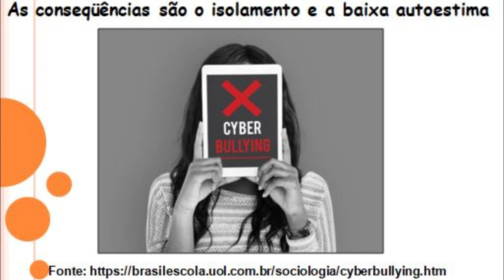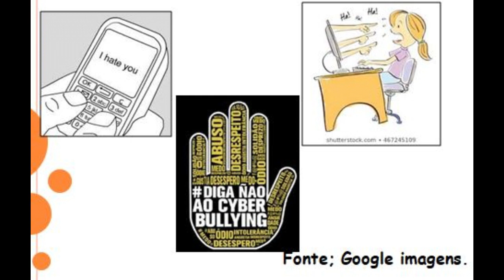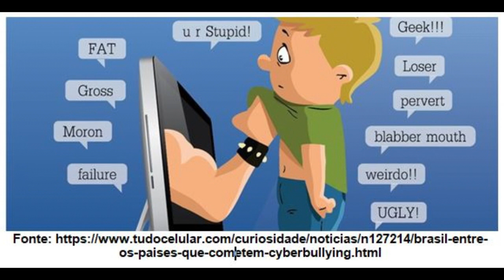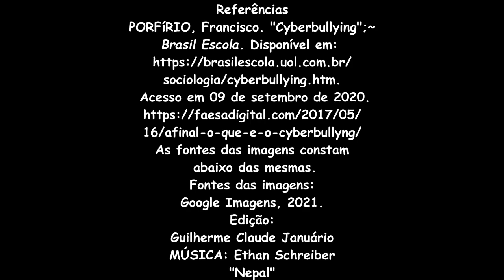PODCAST SOBRE: "O CYBERBULLING NAS REDES SOCIAIS 2. 0"